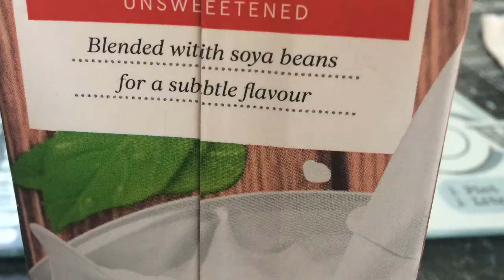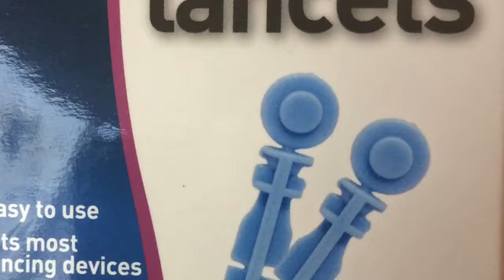Light At The End Of The Tunnel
Hi there it’s Sam Bakeer here
Join me in my Journey As I  go through  a life changer

There’s a light at the End of the tunnel

I know I can do this
I know I can beat this

See you my new Me!!!